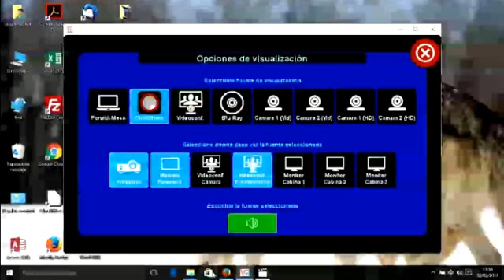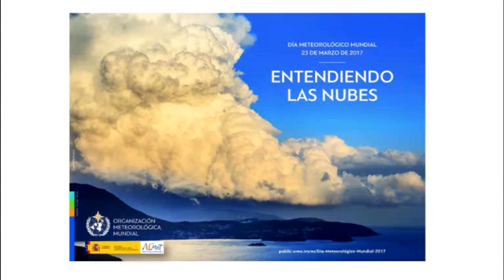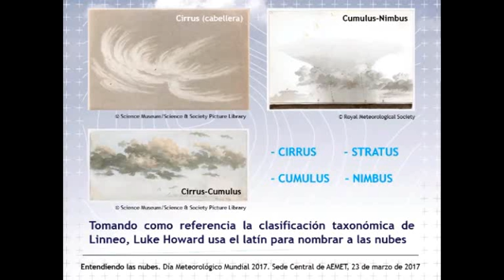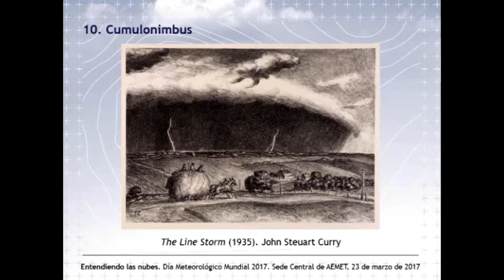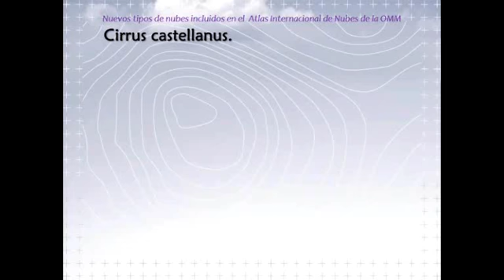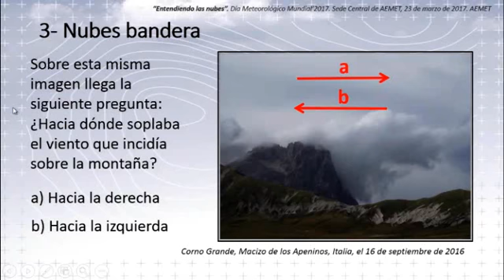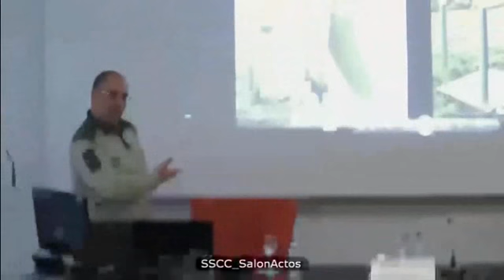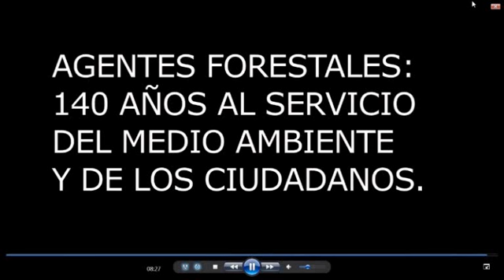Día Meteorológico Mundial 2017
Día Meteorológico Mundial 2017 acto de celebración en los servicios centrales de Aemet con la asistencia de la Secretaria de Estado de Medio Ambiente, del Ministerio de Agricultura y Pesca, Alimentación y Medio Ambiente.